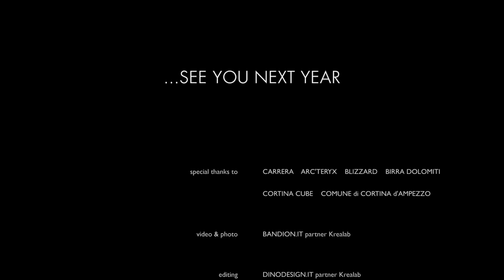Carrera Freeride Challenge Punta Nera 2012 (by Krealab)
Freeride skiing competition in Cortina d'Ampezzo, the Dolomites. Gara di sci freeride a Cortina d'Ampezzo nelle Dolomiti.